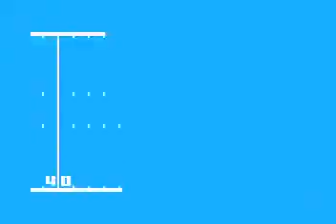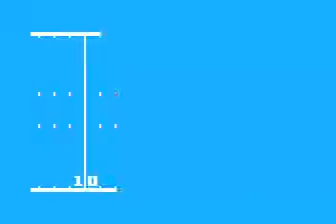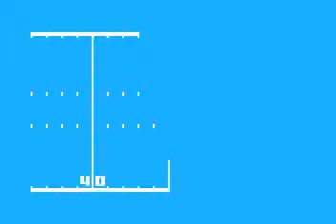Intellivision Football League: Beamriders at Laser Sharks Q1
The Beamriders gut the Sharks with 31 points in the 2nd half!